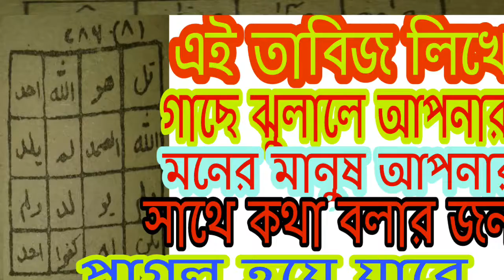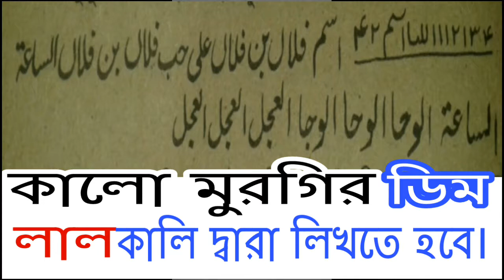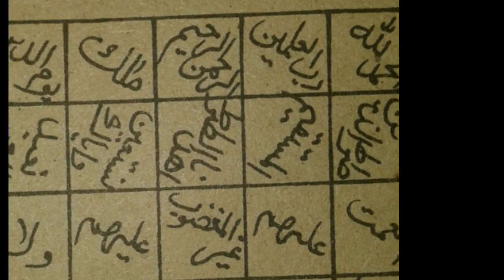ভালোবাসাতে ডিম পড়া